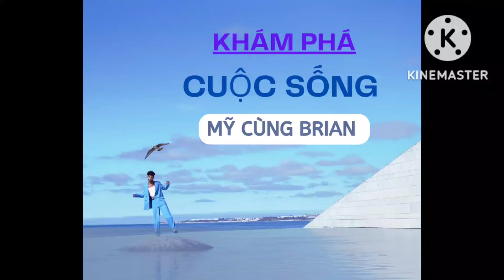Một Ngày Chủ nhật 5/11/2022